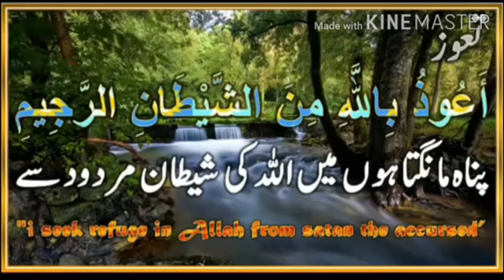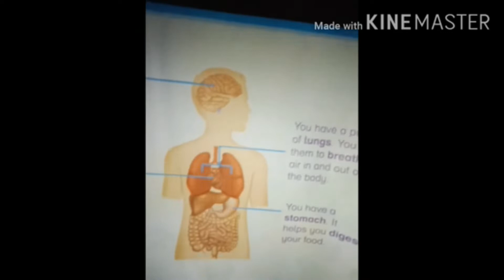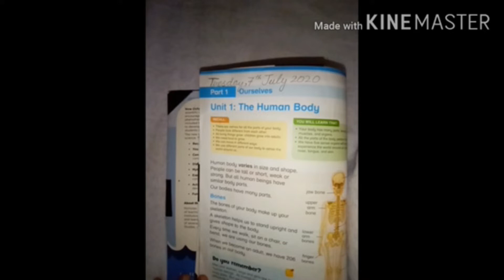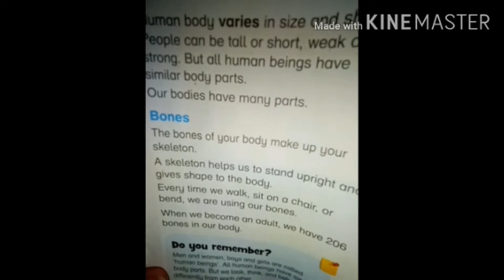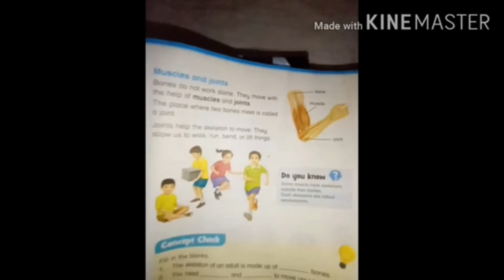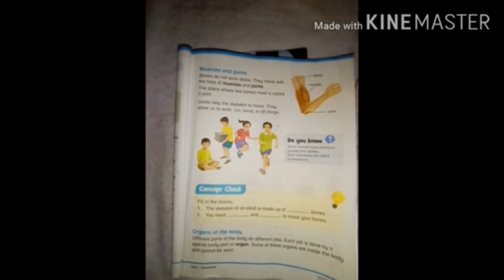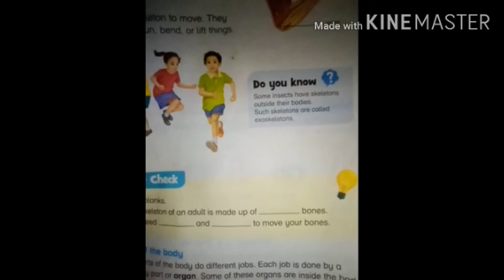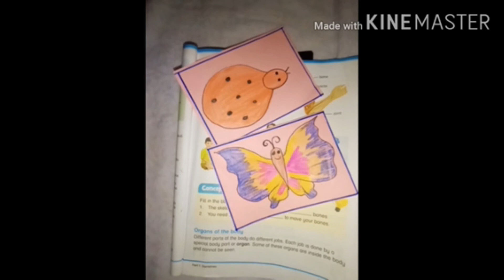Class2 Science - 070720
Class2 Science by Teacher Samina Kausar 070720